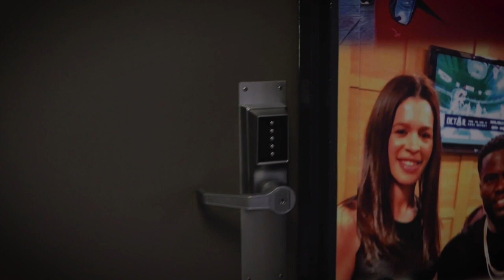How To Build A Championship Company Culture (It's Not What You Think)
An important message from MoneySmartGuy Matt Sapaula to you about the culture of PHP Agency...